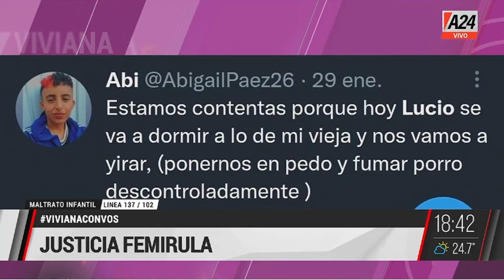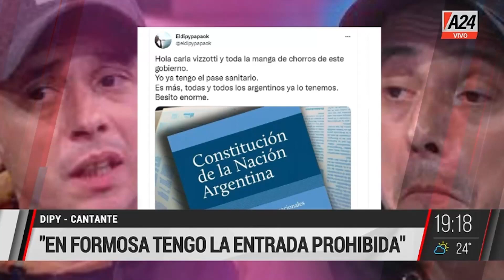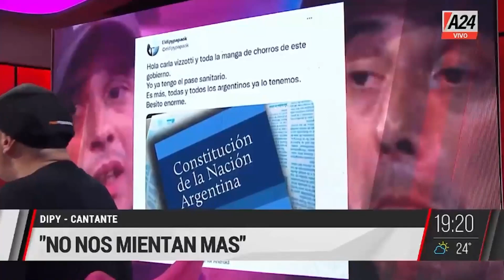Canosa mano a mano con "El Dipy" - Viviana con Vos (29/11/2021)